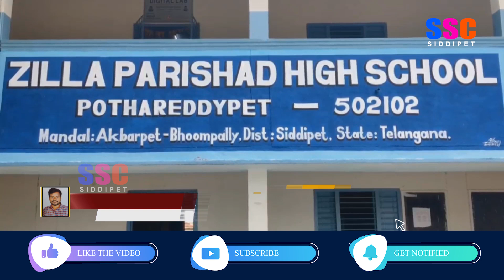పోతారెడ్డిపేట ప్రాథమికోన్నత పాఠశాల నుండి బాసర త్రిబుల్ ఐటీ కి ఎంపికైన 16 మంది విద్యార్థులు||SSC NEWS